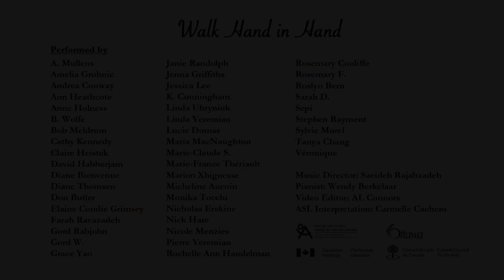GCTC Choir: Walk Hand in Hand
For 6 weeks from March to May, the GCTC choir met online over Zoom. Under the direction of Saeideh Rajabzadeh, choristers expanded their singing technique and learned this piece together. This is the final performance project of GCTC's first online choir, accompanied by Wendy Berkelaar (piano), and produced by video wizard AL Connors. This video features the beginner group of singers. There were two choirs, and you can view the other choir's performance by clicking There is also ASL interpretation and captions in the video. Below you will find a visual description and the video's transcript. We hope that you enjoy the choir's performance. Let us know what you think by writing a comment or sending us an email!

[Video Description: Soft fade from darkness to an eggshell background. Black text reads: “Walk Hand in Hand. By Johnny Cowell, arranged by Stephen DeCesare.” This slowly fades, revealing a grid of videos with dark squares. Gradually all of the dark squares “turn on” each revealing a chorister. There are 63 squares in total. All of the backgrounds are light in colour, with the many choristers looking directly at us and smiling. They all wear solid coloured shirts and have various types of headphones or earphones. There are six sound wave boxes that fluctuate as the choir sings. These represent singers who submitted only a voice recording. The four black coloured backgrounds feature the ASL interpreter, she wears a dark blue top (for low voice) and a purple top (for high voice). Four of the boxes feature Saeideh Rajabzadeh, the music director and conductor; she wears a red long sleeve dress with her dark long hair tucked behind her ears. Behind her is an abstract painting with blue, purple and yellow on a black background. Wendy, the pianist, is seated at her electric piano with her profile to us. She has short light hair and a black top. The GCTC black and yellow logo lettering is in the top right and bottom left corner. As the choir sings the video slowly zooms in towards the four corners of the screen, beginning at the top left corner, and slowly pans down to the bottom, then shifts to the right, moving up to the top right corner. This pattern shifts so that all of the choristers’ videos are shown and in the final moments, the video zooms out and ends with the initial grid of videos. ]